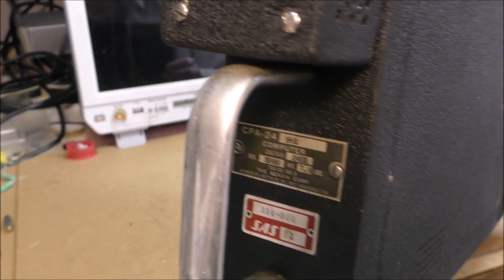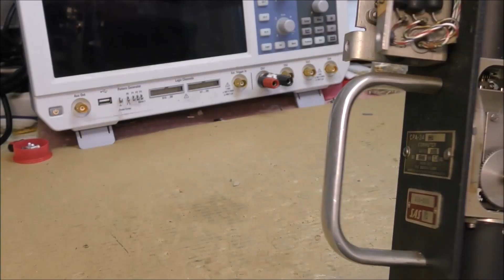LDM #295: Boeing 707 Bendix CPA-24-B1 Nav Computer - Part 1: Teardown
This video shows the teardown of the navigation computer of a Boeing 707 aircraft.
The computer uses a ball resolver to compute X and Y distances from the air speed and heading inputs.

00:00 - Intro
00:24 - Teardown
01:43 - AC motor drive board
02:50 - Servo Control Amplifier board
03:25 - Output Power Stage for the variable speed AC motor
03:48 - Power Supply ballast transistor
04:00 - Tin whiskers ?
04:58 - Electro-mechanical assembly
07:11 - Output encoders using REED switches

useful links:
Ball resolver, LDM #294: